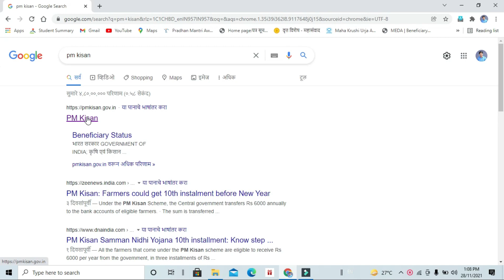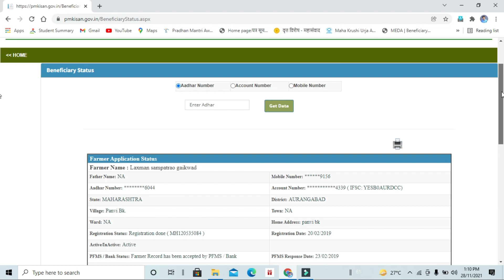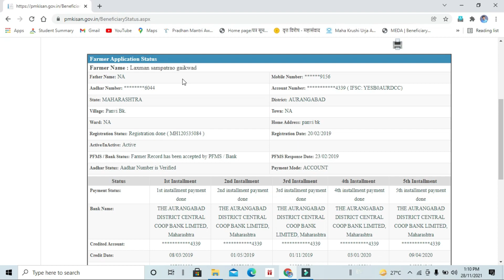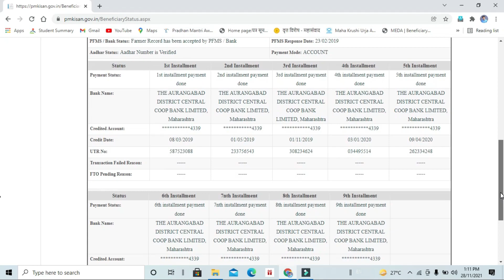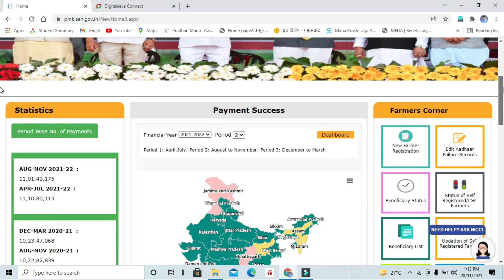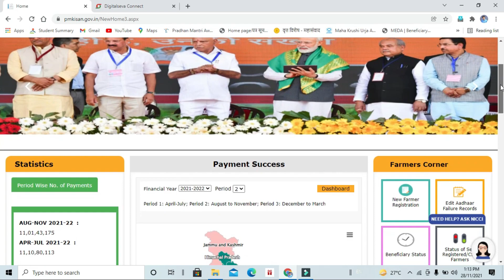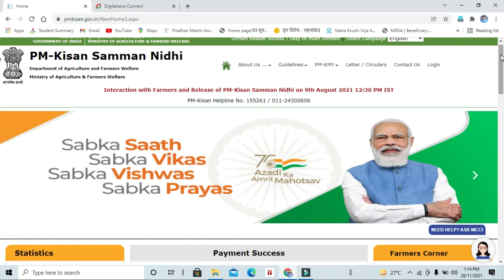PM-Kisan New Registration And 10 th Installmet || प्रधानमंत्री किसान सम्मान निधी योजना स्टेटस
आमच्या वेबसाईटवरील लिंकला क्लिक करून आमच्या whatsapp ग्रुप ला जॉइन व्हा
आमच्या वेबसाईटची लिंक

आमच्या फेसबूक पेजला लाईक करा आमच्या whatsapp ग्रुप ला जॉइन व्हा.   त्यासाठी पुढील लिंकला क्लिक करून आमच्या whatsapp नंबरवर hi करा